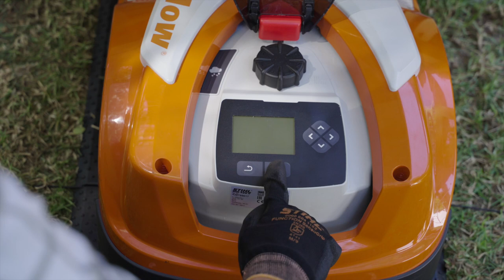How to build an iMow garage | STIHL DIY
An iMOW® garage will protect your STIHL iMOW® from rain, wind and weather during the mowing season: In this video you will find out how you can build a practical and decorative garage for your robotic lawn mower in just a few steps.

Required material:
- Square timber of 60 mm x 60 mm for posts, 2.5 m
- Construction wood 50 mm x 30 mm for the frame, a good 7.5 m.
- Construction wood 44 mm x 22 mm for holding the boards on the back wall
- 70 mm x 12 mm boards on the back wall and from the storage compartment, a good 7 m. Dimensions: boards on the inner wall 740mm x 70mm x 12mm; outside / back wall 608mm x 70mm x 12mm
- Remaining wood for the 30 cm high spacer and for fixing the posts
- 18 mm plywood / multiplex for roof, floor and doors from storage compartment door: 260 mm x 250 mm x 278 mm x 175 mm; Floor 740 mm x 309 mm, roof: 740 mm x 333 mm
- Metal rod 1 cm with a slightly pointed end as a support, 95 cm long
- 15 mm OSB board, 1150 mm x 820 mm
- Roofing felt
- 40 Wood screws 4 x 70 mm (for the frame), 60 wood screws 4 x 35 mm (for the back boards), 3 x 16 mm (plastic edges from the roof and tension lock), 4 x 40 (including washer)
- 2x 10 cm hinges for the roof including wood screws 3 x 16 mm and 4 x 45 mm
- Two smaller 50 mm hinges each for the door of the storage compartment including wood screws 3 x 16 mm
- Tension lock made of stainless steel 74 mm long for the lid
- 20 mm x 25 mm PVC rectangular angle
- 4 mm metal drill bit

Required tools:
- STIHL GTA 26
- Cordless screwdriver
- Spade
- Bevel (angle to measure)
- Spirit level
- Hand auger
- Hacksaw
- 4mm metal drill bit for the support rod